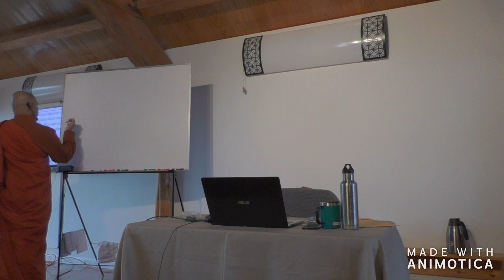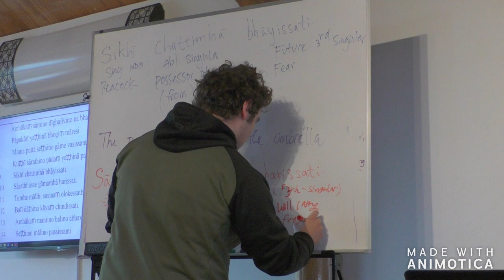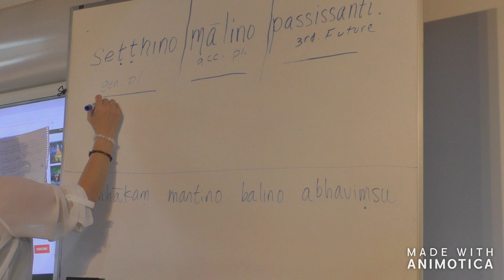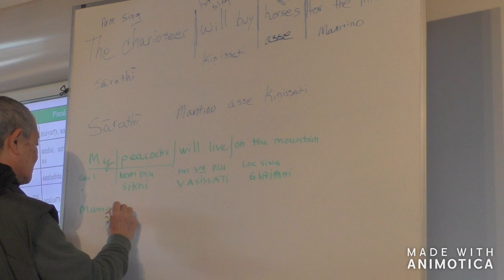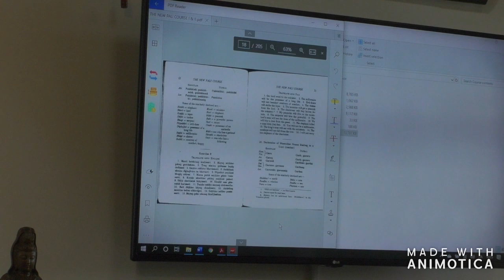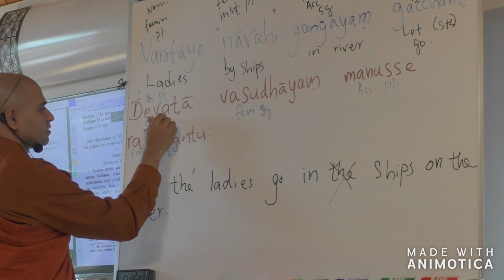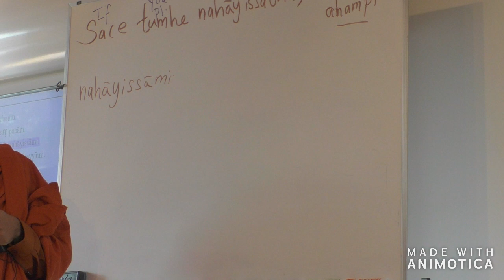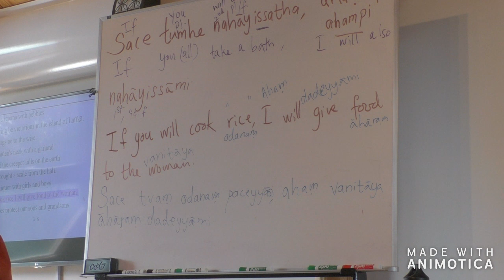Pali Nov 17 2019 AM Class